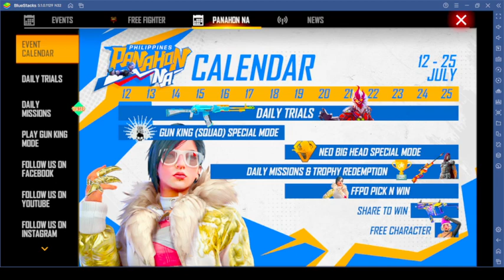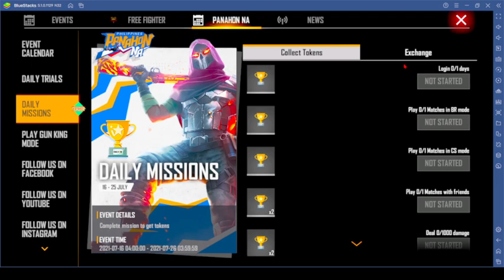Free Fire Tonight 12am Updates In Telugu || Free Fire To Night Update // F F Panda gaming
ff Updates

12am updates in telugu

12am update

12am updates telugu

12am updates ff

12am update free fire